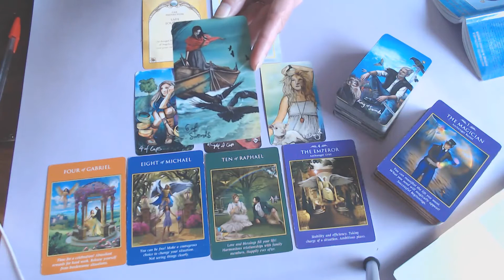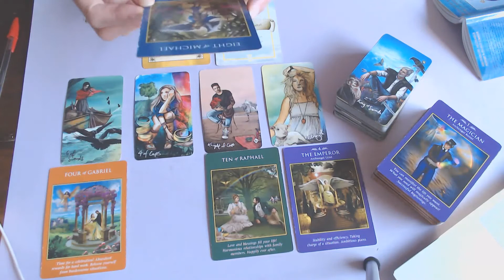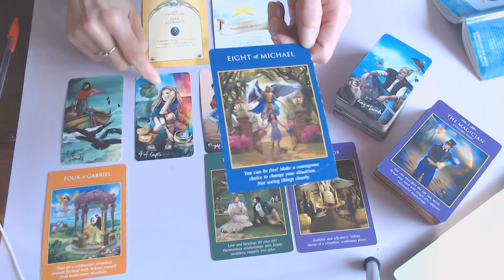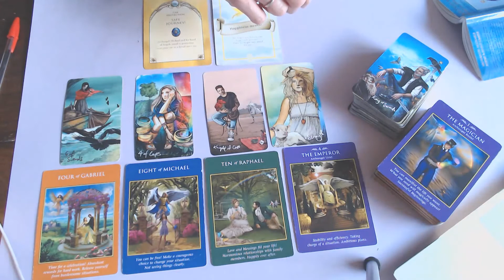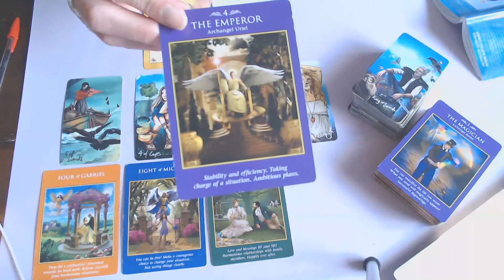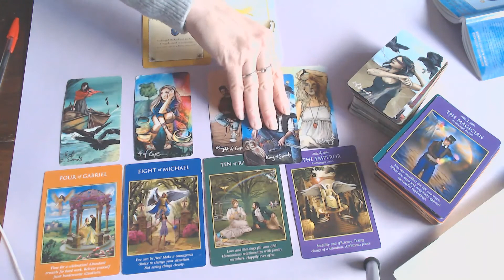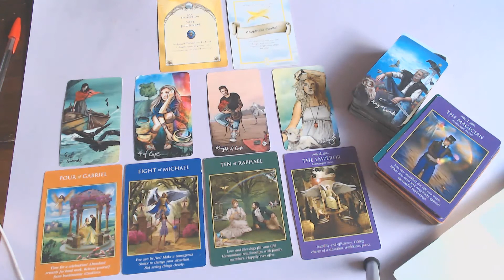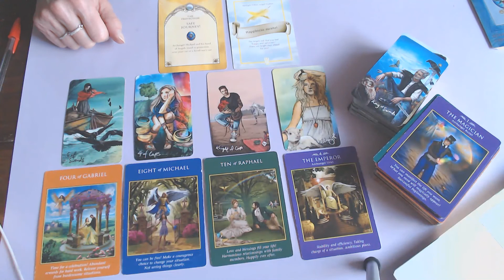CANCER READING 26TH TILL 1ST NOVEMBER 2020/ YOUR MOVING INTO FANTASTIC TIMES OF LOVE &HAPPINESS!